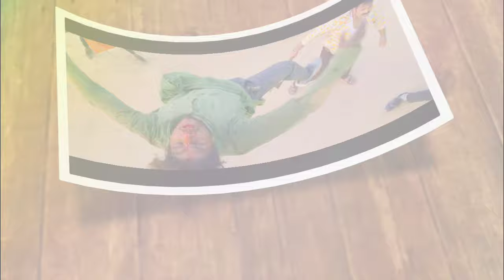Sooryavansham Bhojpuri Film cinema Release Date Out - सूर्यवंशम भोजपुरी फिल्म सिनेमा कब लगेगा ?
Bhojpuri Movie full hd videos
Pawan Singh New Movie 2024
Pawan Singh Har har gange
Pawan singh new trailer
Sooryavansham Pawan Singh
Sooryavansham official trailer Pawan singh
Sooryavansham bhojpuri movie 2023
Sooryavansham bhojpuri movie
Sooryavansham Bhojpuri Film 2024 upcoming trilar
Sooryavansham Bhojpuri Film trailer video
Pawan singh ka naya film. trilar Video
Pawan singh naya film 2024 Trailer Video
पवन सिंह का नया फिल्म ट्रेलर कब तक आयेगा
पवन सिंह का नया भोजपुरी सोंग कब आयेगा
पवन सिंह का पॉवर स्टार ट्रेलर कब तक आयेगा
पवन सिंह का नया फिल्म ट्रेलर सूर्यवंशम कब तक आयेगा
पवन सिंह का भोजपुरी गाना वीडियो कब तक आएगा 2024
2024 भोजपुरी सोंग पवन सिंह का बोल बम सोंग कब तक आएगा
director rajnish Mishra Interview full video
director Rajnish Mishra Full exclusive video
Sooryavansham Films ke director Rajnish Mishra Interview video
Sooryavansham film trailer released Date
Sooryavansham Bhojpuri Film Pawan singh
pawan singh ka naya song kab ayega
Sooryavansham Films Director Rajnish Mishra Interview viral
Sooryavansham Bhojpuri Film cinema release Date
सूर्यवंशम फिल्म ट्रेलर कब तक आयेगा
सूर्यवंशम भोजपुरी डायरेक्टर रजनीश मिश्रा इंटरव्यू वीडियो
सूर्यवंशम भोजपुरी फिल्म डायरेक्टर रजनीश मिश्रा सिनेमा related डेट बताए
डायरेक्टर रजनीश मिश्रा इंटरव्यू सूर्यवंशम फिल्म
सूर्यवंशम सिनेमा में कब लाएगा
सूर्यवंशम भोजपुरी फिल्म सिनेमा कब लगेगा पुरी जानकारी
सूर्यवंशम पवन सिंह का सिनेमा हॉल कब लाएगा